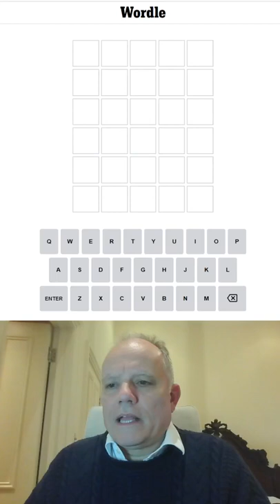Wordle in a Minute - 6th June 2022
Mark having a go at doing Wordle - in a minute. On Hard Mode, you have to use correct information from previous guesses.